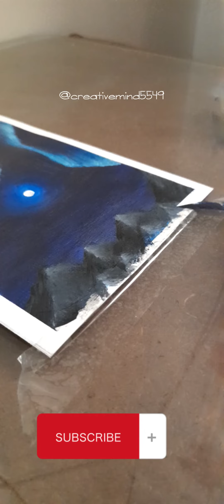Northern Lights Acrylic Painting for Beginners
MY  BEST ART WORKS 😆I am a student who loves creating artworks with multiple mediums.